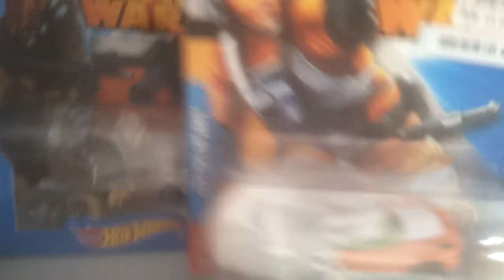Peeping Around The Star Wars 5-Pack